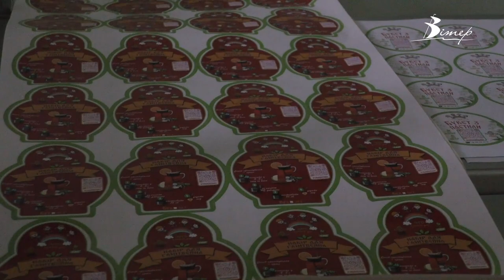ГРОШІ НА РОЗВИТОК власної справи отримала жителька Олександрії | телеканал Вітер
Кулінарне обладнання загальною вартістю понад 80 тисяч гривень отримала олександрійка Софія Римар в рамках проєкту «Жіноче лідерство на шляху відновлення України». Тепер жінка зможе значно розширити виробництво різноманітних смаколиків з натуральних компонентів та сухих супів для захисників. З підприємицею поспілкувалася наша знімальна група.